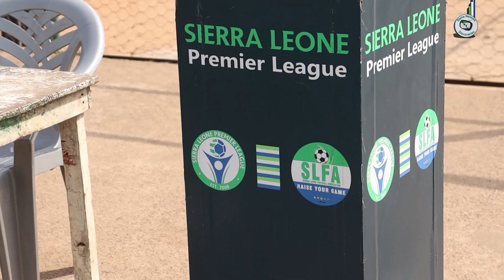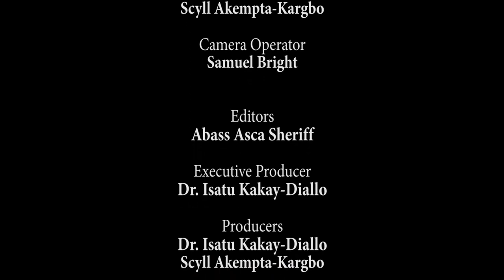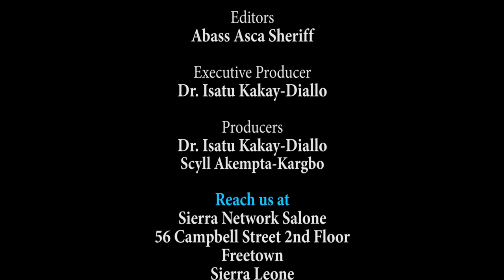FC Kallon vs. East-End Tiger|Premier League |Sierra Leone| Sport Discovery With Scyll Akempta-Kargbo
Sierra Network Discovery In Sport is a new program that focuses on knowing the views and perception of the people by discussing with sport loving fans on the street, along with coaches, team players, and different sports sectors in Sierra Leone.